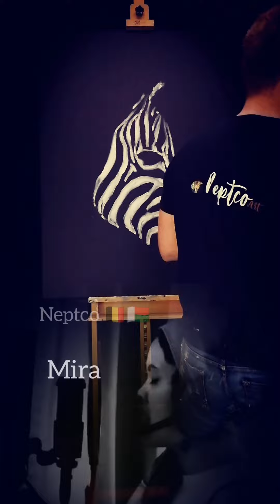zèbre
Coucou, voici la réalisation d'un zèbre avec la participation de mes amis de Madagascar qui ont réalisé cette musique juste magnifique  merci encore, un projet ethno art and music concept 🇧🇪🇲🇬